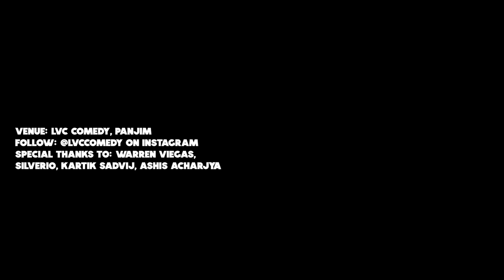Standup comedy shows | Open mics in India | Goa Vlog | By Fatima Ayesha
Happy new year everyone! Have a great year ahead! Always wishing for your health and happiness.

Thid video is to thank you all for your support. Hope this gives you a taste of Live open mics & shows.